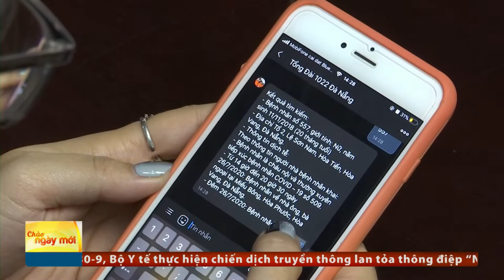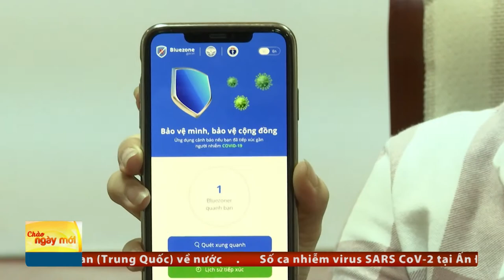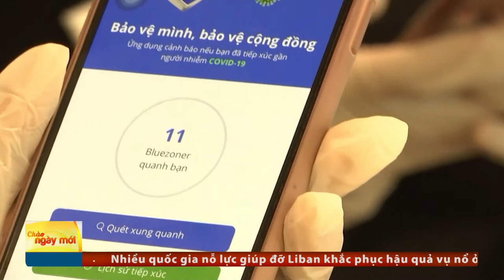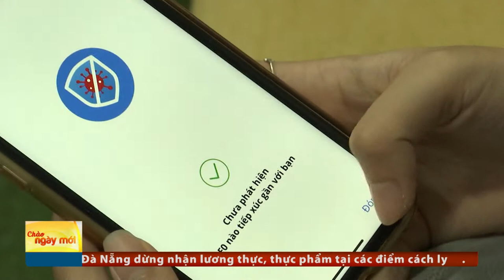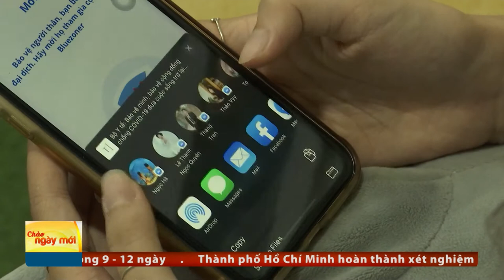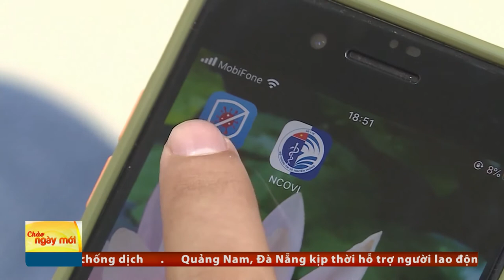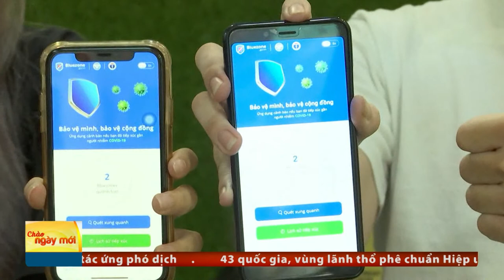PHÒNG CHỐNG COVID 19 TỪ XA QUA ỨNG DỤNG BLUEZONE